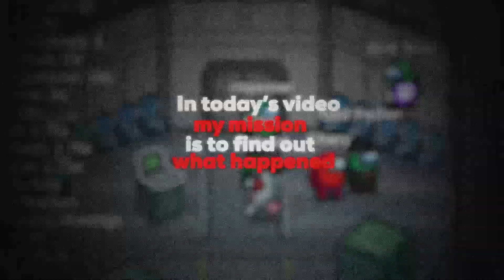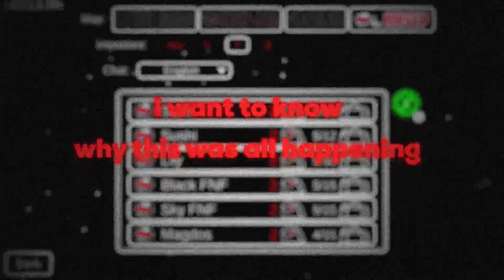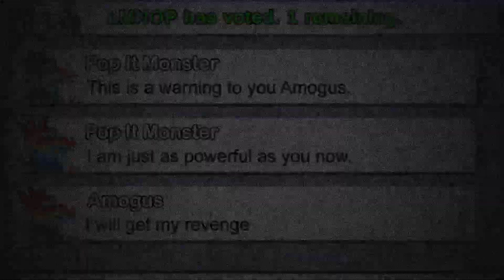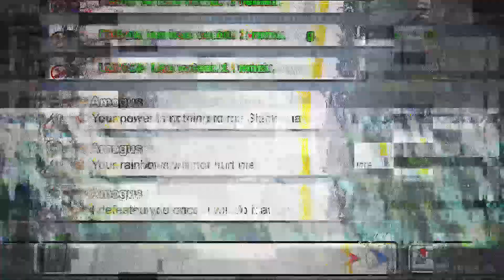DON'T PLAY WITH POP IT IMPOSTER IN AMONG US AT 4:00 AM!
The Pop It Imposter is now in among us! Pop It Imposter is working with the crewmates to find his enemy Amogus! I got to play with the Pop It Imposter in among us at 4am and you will not believe what happened! Now it is the Pop It Imposter mission to defeat Amogus!